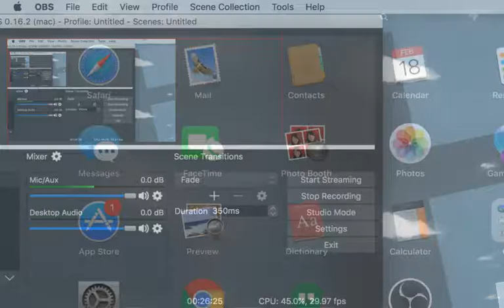Claw fail race with DJ_Phatzo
We ended up not finishing the race but it was fun to see more of the game and stuff.